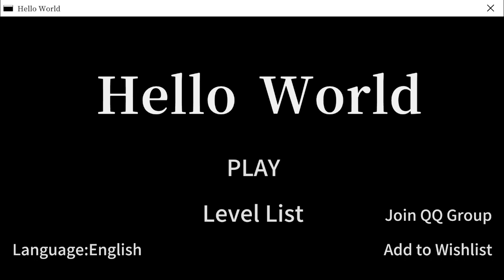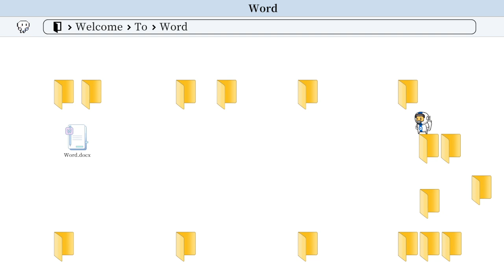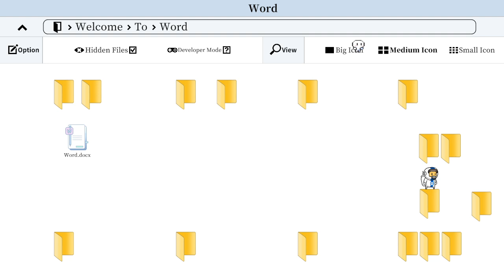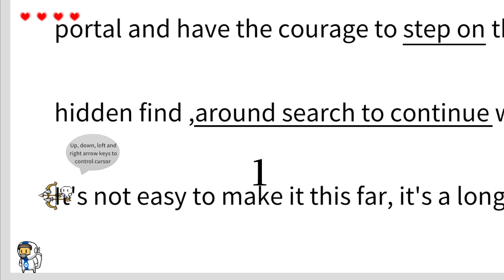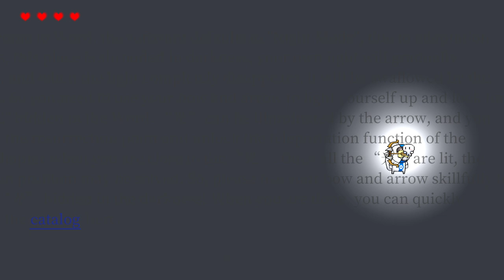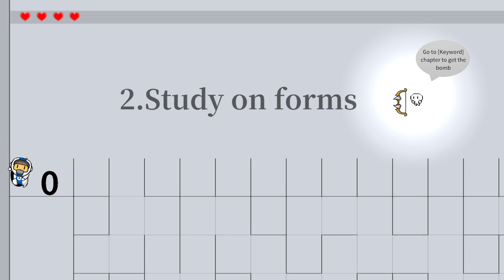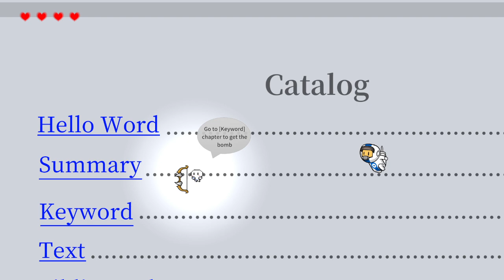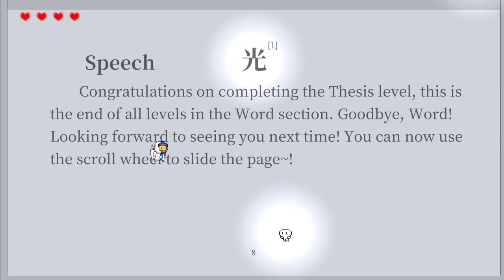Hello World Full Gameplay (No Commentary)